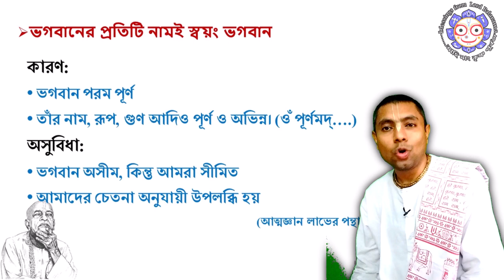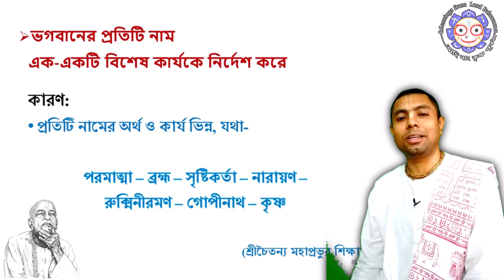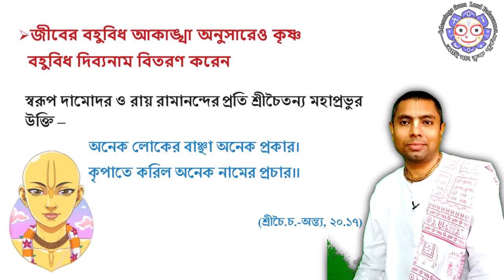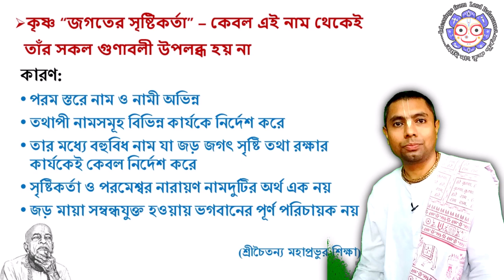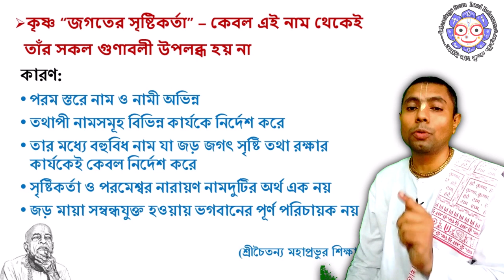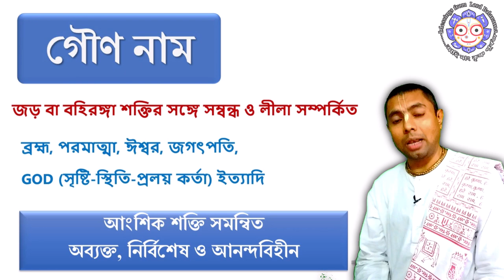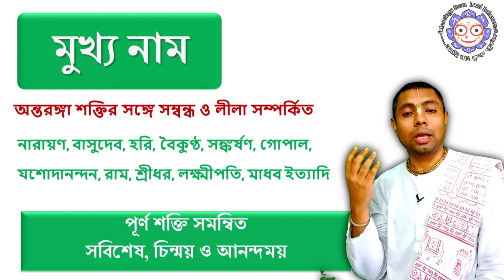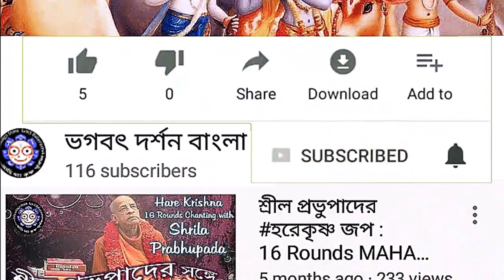ভগবানের এত নাম কেন? : Sri Namamrita (2.1) lecture by Suvarnasen Das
শ্রী নামামৃত গ্রন্থের দ্বিতীয় ভাগের উপর ধারাবাহিক প্রবচনের প্রথম ভাগ, ভগবানের অসংখ্য নাম থাকার কারণ, গৌণ মুখ্য ও মাধুর্য নামের প্রকারভেদ